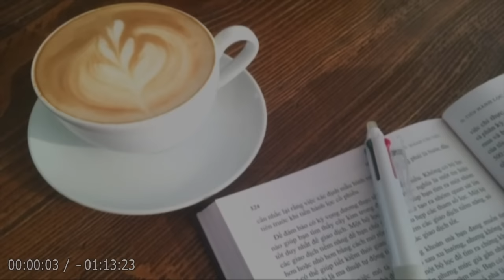【朗読】「赤毛のアン 中編」アンが巻き起こす、愉快で滑稽な数々の事件の中に、人々の温かい人情が織り込まれた少女文学の傑作！【児童文学・フィクション／L・M・モンゴメリ】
💬一人ぼっちで育ってきたアンに、初めて “まごころの友” ができた！
黒髪の少女ダイアナ。
しかし、ある日･･･！？

🔷今回は、L・M・モンゴメリ の『📍赤毛のアン 中編』を朗読します！🔷

アン・シャーリー －－－－－－－ 主人公。髪は赤毛でそばかすだらけ、目は大きくやせっぽちで、容姿に劣等感を持っている。
マリラ・カスバート －－－－－－ アンの養母。カスバート家の長女。マシューの妹。
マシュー・カスバート －－－－－ アンの養父。カスバート家の長男。マリラの兄。
ダイアナ・バリー －－－－－－－ アンの親友。カスバート家の隣に住んでいる。
ミニー・メイ・バリー －－－－－ ダイアナの妹。
ジョセフィン・バリー －－－－－ ダイアナのお父さんの叔母さん。資産家だけどちょっと変わり者。
メアリー・ジョー －－－－－－－ バリー家のメイド。
レイチェル・リンド －－－－－－ グリーン・ゲイブルズの隣に住む、噂話が大好きなおばさん。
ギルバート・ブライス －－－－－ アンの同級生の男の子。背が高くハンサムだが、悪戯っぽい雰囲気をも併せ持っている。
ジョーシー・パイ －－－－－－－ アンの同級生の女の子。口が悪く意地悪。
プリシー・アンドリュース －－－ アンの同級生の女の子。フィリップス先生が恋している。
ジェーン・アンドリューズ －－－ アンの同級生の女の子。物語クラブのメンバー。
テディ・フィリップス －－－－－ アヴォンリー小学校の先生。
ミュウリエル・ステイシー －－－ アヴォンリー小学校の先生。
アラン牧師 －－－－－－－－－－ アヴォンリーに奥さんと一緒にやってきた新しい牧師さん。
アラン夫人 －－－－－－－－－－ アラン牧師さんの奥さん。日曜学校の先生も務める。

【用語解説】
🏡グリーンゲーブルズ
グリーンゲーブルズハウス。
緑の切妻屋根の家。アンの家。

📌目次
00:00:00『オープニング』
00:00:28『アンの告白』
00:11:24『学校でのひと騒ぎ』
00:24:52『イチゴ水事件』
00:36:40『アン、幼い命を救う』
00:43:34『ジョセフィンおばさん、たまげる』
00:51:38『アンの「お化けの森」』
00:59:12『ケーキのお味は？』
01:05:46『アンは負けず嫌い』
01:12:46『エンディング』

Correction:
00:00:28 🎵ノイズがあります。(´･ω･`)

👩🏻ルーシー・モード・モンゴメリ（Lucy Maud Montgomery, 1874年 - 1942年）
カナダの小説家。
『赤毛のアン』の作者であり、本作を第一作とする連作シリーズ「アン・ブックス」で良く知られている。
国際的に親しまれる英系カナダ文学の草分け的人物であり、日本で訳書が出版された最初のカナダ文学者でもある。

【主な代表作】
1908年『赤毛のアン』シリーズ
1979年『険しい道 モンゴメリ自叙伝』
2009年『もつれた蜘蛛の巣』
2009年『青い城』
2010年『ストーリー・ガール』
2011年『丘の家のジェーン』
2012年『銀の森のパット』
2012年『パットの夢』